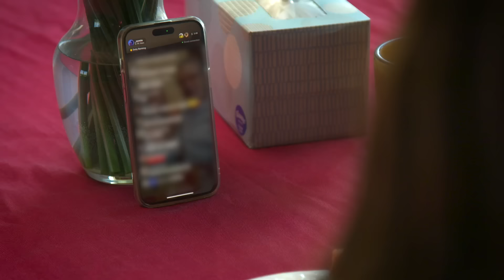I'm 24, He's 60 - And He Didn't 'Kidnap' Me | LOVE DON'T JUDGE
SEMIE, 24. and Claudio, 60, met on Seeking Arrangement six years ago and quickly hit it off, but their 36-year age gap initially caused a stir among family and friends. Claudio admitted to Truly: "My daughters told me, 'Dad, please don't women younger than us'." When it comes to online comments, the couple are often subjected to a slew of hate and judgement, with many accusing Semie of being a gold digger. Unfazed by the comments, Semie shrugged, "We're all gold diggers. No one is out there digging for pebbles." In this episode of Love Don't Judge, the pair meet with Semie's besties, Spence and Sam, who reveal how they really felt when the couple first got together. Reflecting, Semie said, "In age gap relationships you're always going to have judgers, but be unapologetically yourself and show them exactly why their judgement is wrong."

Follow Semie @_semie
Follow Claudio @1_claudio

Videographer: Kevin Huang
Producers: Kate Moore, Yasmin Walker, Kathryn Lewsey
Editor: Garry Sykes